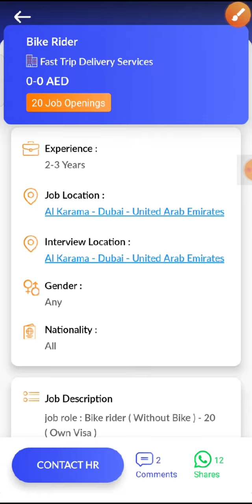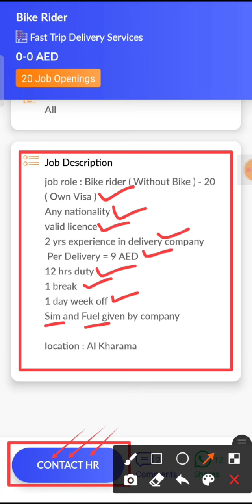JOB IN UAE/ Role: Bike Rider/Company: Fast Trip Delivery Services/Salary: After interview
10...Check out this job opening on the Skillbee app that is available for you:

Role: Bike Rider

Company: Fast Trip Delivery Services

Openings: 20

Salary: AED 0 - 0

Experience: 2 - 3 years

Job Location: Al Karama - Dubai - United Arab Emirates

Interview Location: Al Karama - Dubai - United Arab Emirates